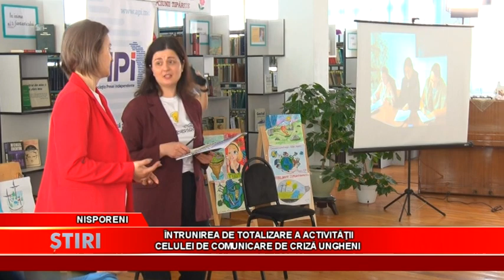Comunicarea strategică în cazul unei crize energetice, element cheie în gestionarea situaţiei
La 10 martie curent a avut loc întrunirea de totalizare a activității Celulei de Comunicare de Criză Ungheni, un proiect pilot pentru Moldova lansat de Asociația Presei Independente în parteneriat cu Deutsche Welle Akademie (Germania).
    Moderatoarele evenimentului au fost Elena Burlacu, coordonatoare și membră a Celulei de Comunicare de Criză și Cristina Bobârcă, Șefa Departamentului Instruiri și Dezvoltare organizațională, Asociația Presei Independente.
    Acestea i-au salutat pe cei prezenți și le-au mulțumit pentru implicare. Cristina Bobârcă: ,,Vă mulțumim că ați dat curs invitației noastre și vă rugăm să fiți alături de noi până la final, pentru că avem multe de spus și de prezentat’’. Elena Burlacu: ,,Țin să mulțumesc Asociației Presei Independente pentru opotunitatea de a fi parte a acestei celule. Suntem aici să încheiem o experiență interesantă, o provocare diferită, sunt diverse activități la care fiecare din dumneavoastră ați participat la un moment dat și, involuntar, ați fost parte a Celulei de Comunicare de Criză, iar astăzi o să dăm curs unor file din istoria activității noastre, ca să revizuim și să retrăim emoțiile pe care le-am avut’’.
    Adunarea a avut drept scop retrospectiva realizărilor pe parcursul celor 6 luni de activitate.
    Cuvânt de salut pentru cei prezenți a rostit și doamna Nadejda Mihai, Directoarea Bibliotecii Publice ,,Dimitrie Cantemir’’ din Ungheni, care a găzduit evenimentul. ,,Bună ziua! Facem și noi parte din acest proiect, astăzi suntem împreună cu toată echipa, cu participanții cu care am dat întâlnire aici la noi, la bibliotecă’’.